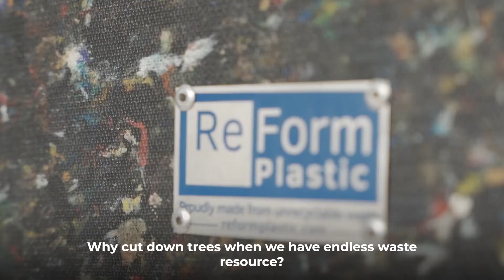Future of Flexibles Cohort: ReForm Plastic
ReForm Plastic is a registered social enterprise with a pilot facility in Vietnam and two franchise facilities in Myanmar. Their mission is to reduce plastic pollution in marine environments while creating local jobs, businesses, products, and a local circular economy.

They transform undervalued non-tradable plastic waste into durable commodity products such as housing, furniture, and more through a decentralized social franchise model. This solution optimizes the processing and end use of flexible plastic waste.